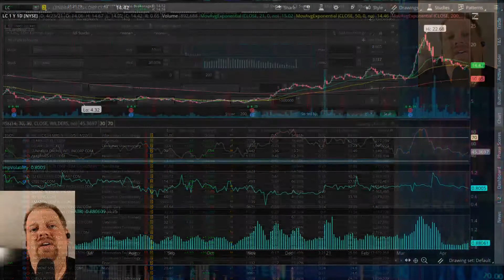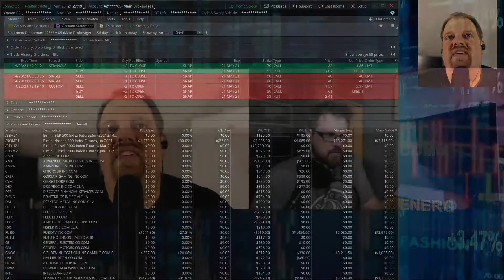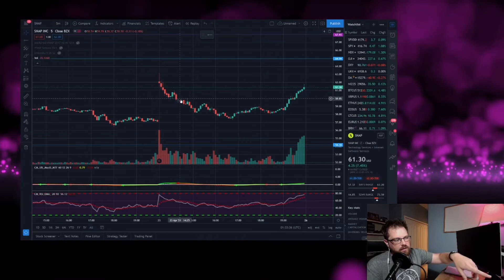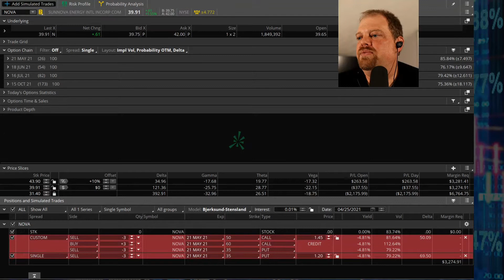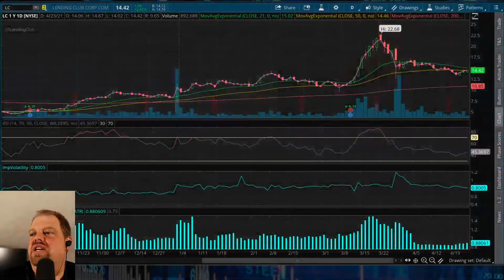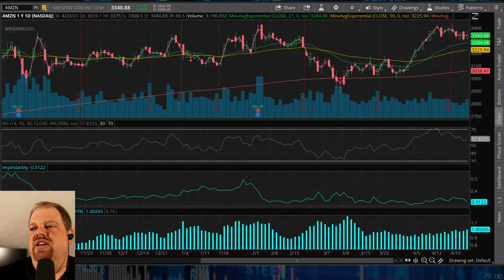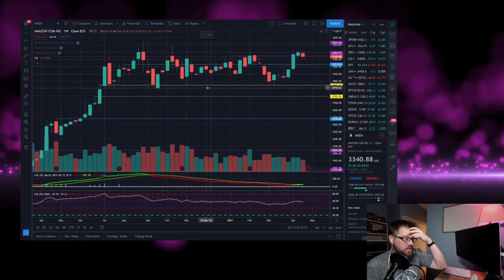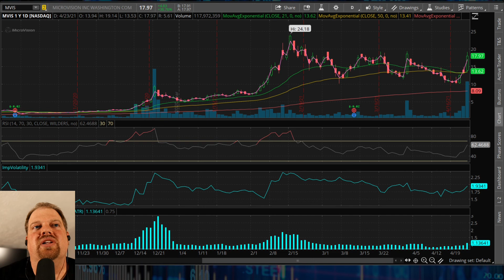Blockhead Traders Weekly "Earnings: NOVA, EBAY, AMZN"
In this week's episode we look back at last weeks earnings calls on NFLX adn SNAP. We then look at the upcoming week at possible plays on EBAY, NOVA, and AMZN.

0:00 Disclaimer
1:40 NFLX Update
3:06 SNAP Update
14:40 Upcoming week's earnings plays
18:47 NOVA Play
24:08 EBAY Play
30:42 AMZN Play
38:45 MVIS Watchlist
42:42 Closing Comments